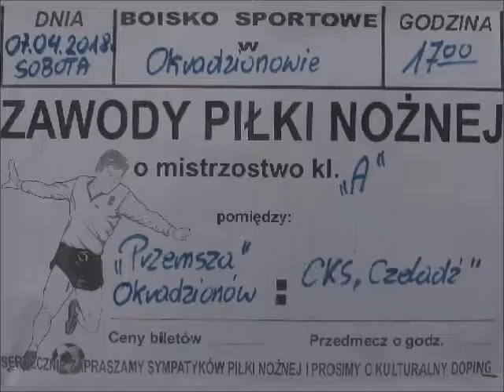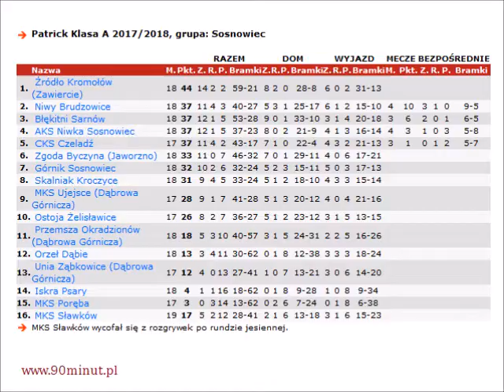2018.04.07 Przemsza Okradzionów - CKS Czeladź [bramki]